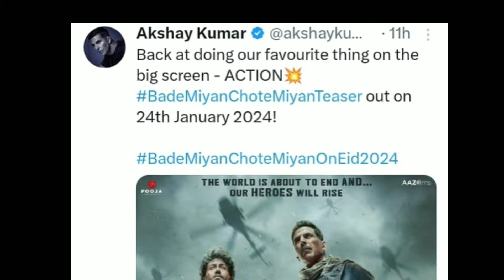Bade Miyan Chote Miyan Poster Review | BMCM First Poster Review | BMCM Teaser Official Update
Bade miyan Chote Miyan Poster Review
bmcm First Poster Review
bmcm miyan Chote Miyan Teaser Update
 bmcm Teaser Release Date
bmcm Teaser Official Update ,                                                                          bade miyan chote miyan trailer
bade miyan chote miyan trailer status                                                                               akshy kumar aur tiger shroff ki movie
akshy kumar aur tiger shroff ki film
akshy kumar aur tiger shroff ka film
akshy kumar aur tiger shroff
akshy kumar aur tiger shroff ki new movie
akshy kumar aur tiger shroff movie
akshy kumar aur tiger shroff ki picture
akshy kumar aur tiger shroff ka picture
akshy kumar aur tiger shroff ki ful movie
akshy kumar aur tiger shroff ka new movie
new movie update
Tiger Shroff
Akshay Kumar
akshay kumar tiger shroff full movie updates
Akshay Kumar and Tiger Shroff
akshay kumar tiger shroff song
bade Miyan chote Miyan movie update
bade miyan chote miyan new update
bade miyan chote miyan update
bade miyan chote miyan
bade miyan chote miyan unknown facts
bade miyan chote miyan udit narayan
akshay kumar tiger shroff movie
akshay kumar tiger shroff ki movie
akshay kumar tiger shroff dance
akshay kumar tiger shroff new movie trailer
akshay kumar tiger shroff film
Tiger Shroff and Akshay Kumar ki new film
akshay kumar tiger shroff trailer
akshay kumar tiger shroff ki film
akshay kumar tiger shroff ka film

I AM NOT OWNER OF SOME CONTINENT I USED IN MY VIDEO ALL RESOURCES LIKE PICTURE OR VIDEO FROM GOOGLE OR ANY OTHER HELPFUL SITE WHICH HELP AS TO EXPLAIN OUR VIDEO NECESSARY OR DEEPLY SO I CREDIT TO MY ALL WORK TO GOOGLE FOR MY ANOTHER HELPFUL SITE THANK YOU I HOPE ALL OWNER UNDERSTAND TO ME IF I USED SOME CONTENT IN MY VIDEO THANK YOU AGAIN TO ALL ONOURS!